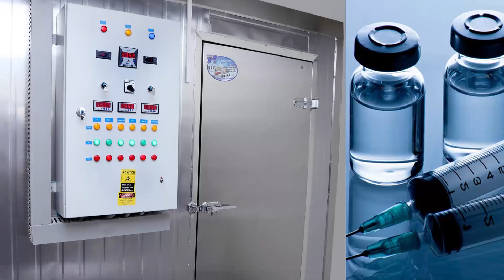Vaccine Coldroom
State-of-the-art Coldrooms for vaccines.